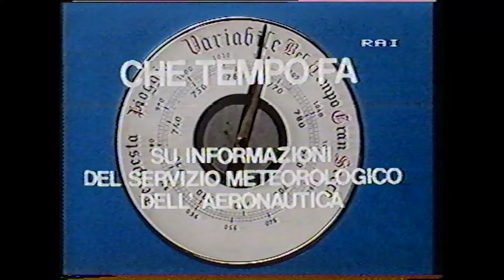1984 Rai Rete1 Che tempo fa previsioni meteo del 25 ottobre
1984 Rai Rete1 Che tempo fa previsioni meteo del 25 ottobre
 In studio Maria Giovanna Elmi